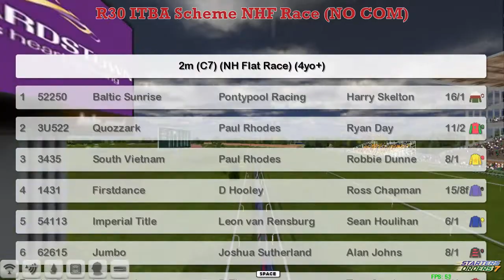NH WK6 R30 ITBA Scheme NHF Race